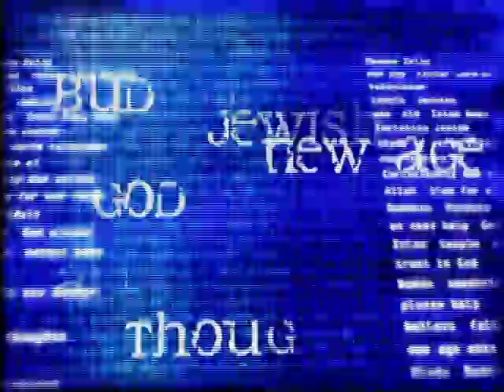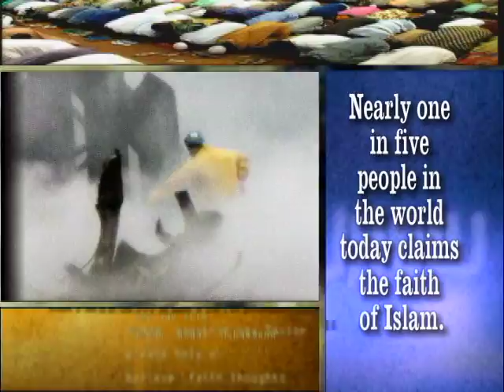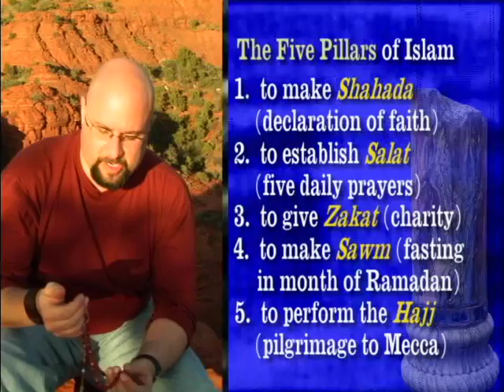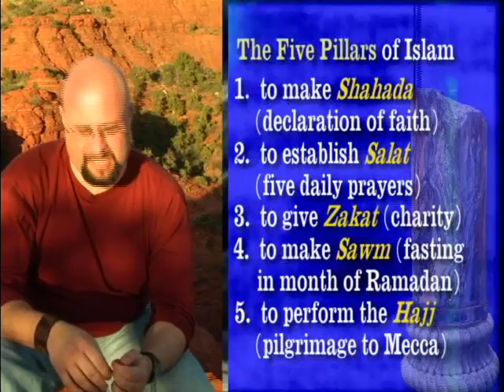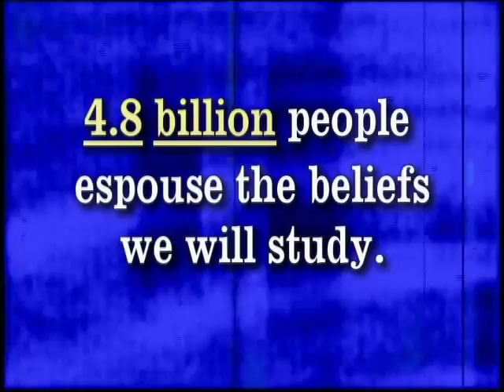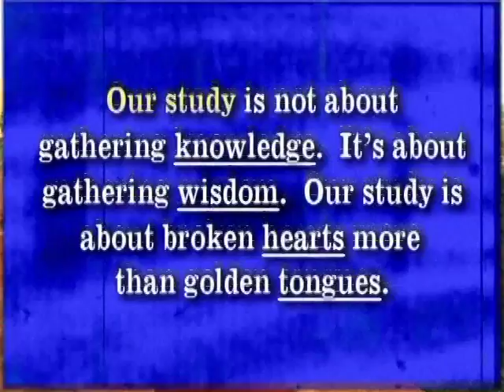THL 5304 02- Lesson Two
Introduction to our Approach